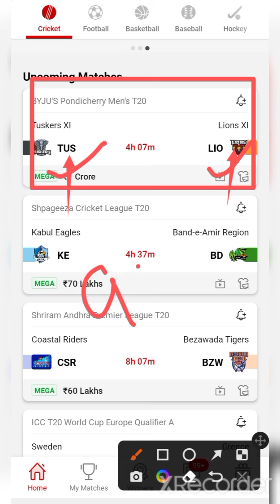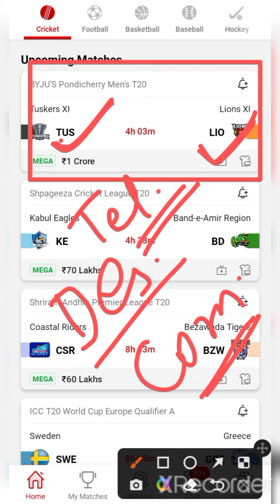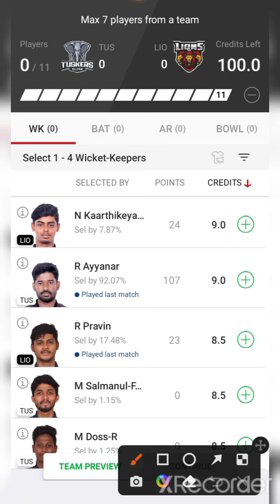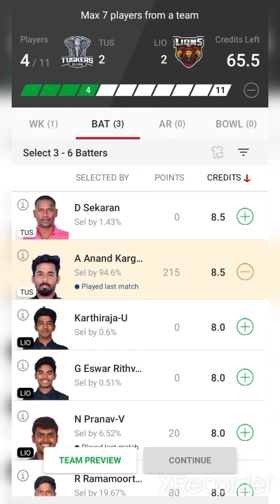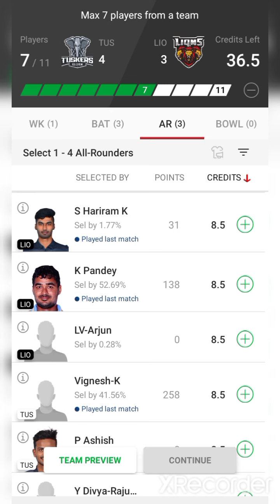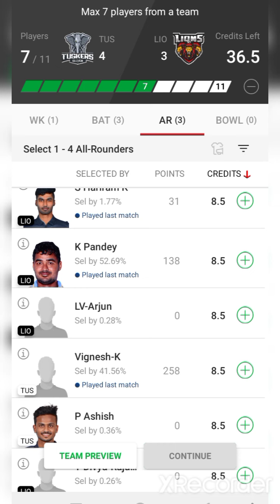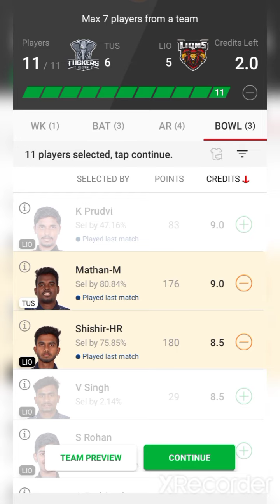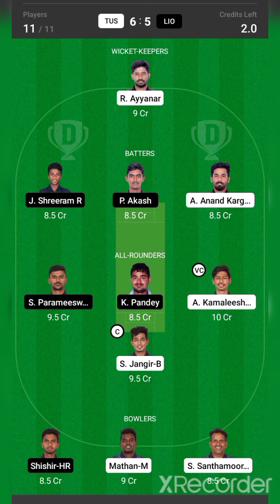TUS VS LIO Dream11 Team / TUS VS LIO Dream11 Prediction / TUS VS LIO Today Match Team / BYJU'S T20